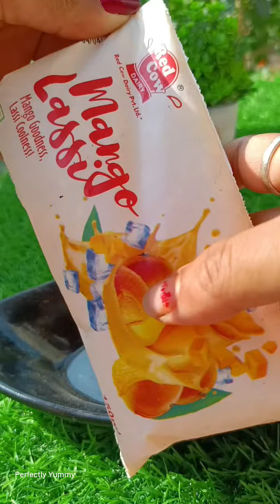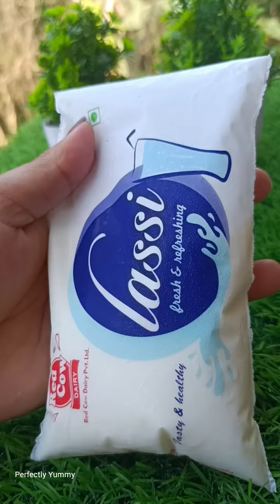2 Flavour Lassi Popsicle / Ice Cream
2 Flavour Lassi Popsicle / Ice Cream recipe icecream @PerfectlyYummy